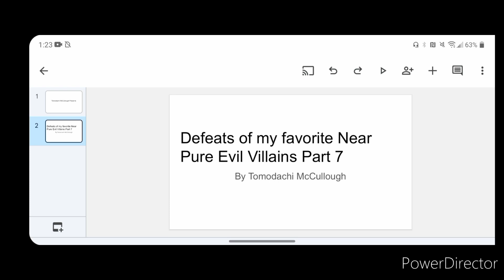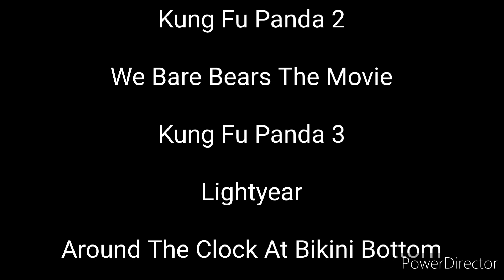Defeats of my favorite Near Pure Evil Villains Part 7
Song: Hey You by Disturbed
(Added that in for copyright Reasons)

Quotes:

"Guess nobody told you: you mess with the wolf. you get the fangs." - Boss Wolf

"You think you belong? That you can fit in with the rest of society? You are nothing but some filthy mindless BEASTS!" - Agent Trout

"I will show you the true power of chi, brother." - Kai The Collector

"Well, if you're not gonna be me… you're not gonna be ANYONE" - Zurg

"I am a sportsman, so my style of execution shall be... fencing! En garde!" - Doodle Patrick

"Yeah? Because between you and me, I was hoping it would come to this." - Hank J. Wimbleton

"I've been waiting a long time for this moment. Soon, Donkey Kong and his pretty little island will be no more." - K. Rool

"Oh, I hate being disappointed, Smee. And I hate living in this flawed body. And I hate living in Neverland. And I hate... I hate... I HATE PETER PAN!" - Captain Hook

"Baking the wondertart, is such a simple task…It's not enough to make the stuff. I'll eat it at long last!" - Chef Saltbaker

"Soon come chaos. Chaos soon come." - Cletus Kasady